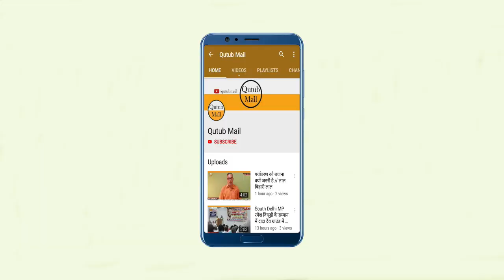Delhi : Save Water Science Competition : स्कूली बच्चों ने दिखाई प्रतिभा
New Delhi : Sarvodaya Kanya Vidyalaya-Bulbuli Khana -Turkman Gate-Asaf Ali Road-Delhi दिल्ली तथा देश के अन्य प्रदेशों के स्कूली बच्चों ने पानी की बचत कैसे करें इस बात के लिए अपने अपने प्रोजेक्ट के माध्यम से दर्शाया।